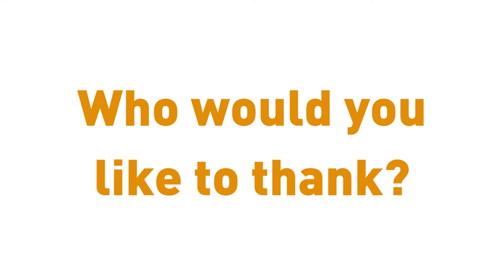Who would you like to thank?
We know there are lots of key workers continuing to work hard throughout the current pandemic in a whole range of professions.

Sally and Anna from our Speech and Language Therapy team are here to show you how to sign and say 'thank you'.

If you want to record and post your own thank you video, then we would love to see it. Please remember to tag us!